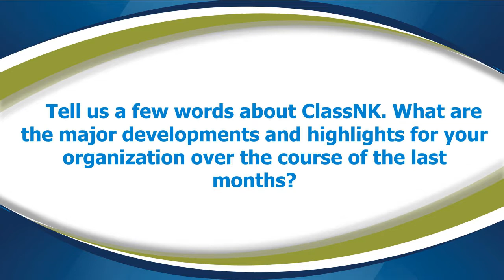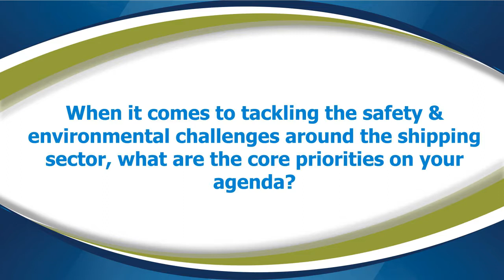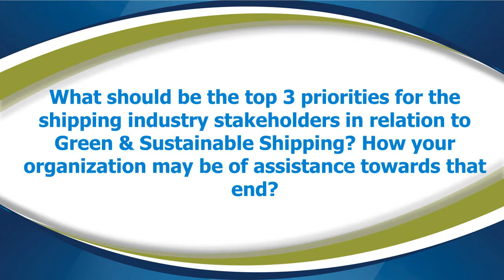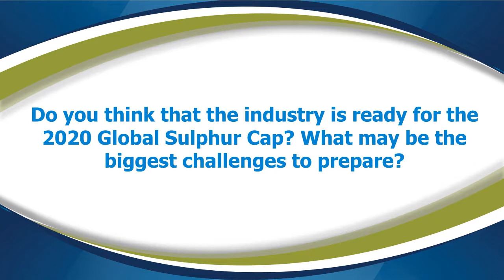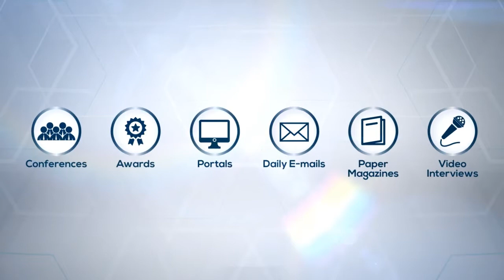Interview with Koichi Fujiwara, ClassNK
GREEN4SEA Interview with Koichi Fujiwara, Chairman & President, ClassNK at Nor-Shipping 2017, May 29 – June 02, Oslo, Norway.